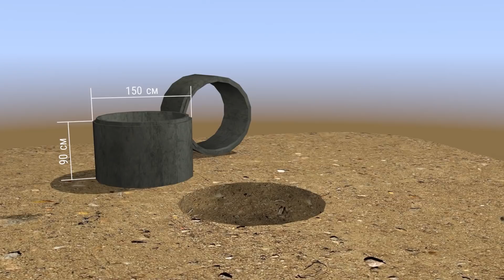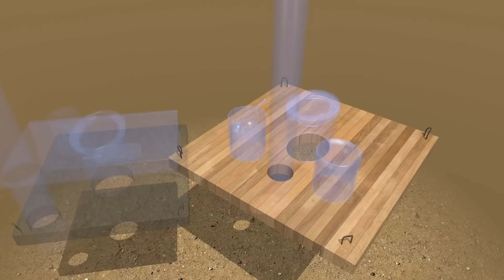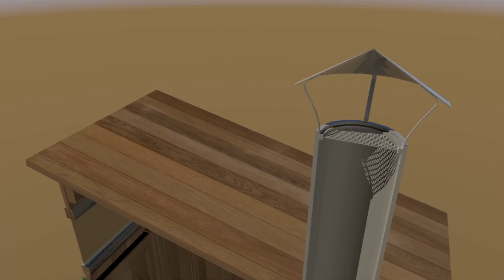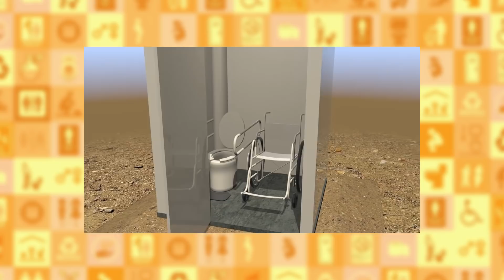Эко жорлонгийн таван технологи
Монгол улсын нийт айл өрхийн 72% нь өдгөө хэрэглэж буй өмхий үнэртэй, бохир, ялаа батгана болон элдэв нян бактерын үүр болсон, хөрс ус агаарыг бохирдуулагч, хүнд ээлгүй жорлонд дараах хэдхэн өөрчлөлтийг бүрэн хийснээр жорлон тань эко болон хувирах бүрэн боломжтой. Үүнд: нэгдүгээрт нүх, хоёрдугаарт тавцан, гуравт агааржуулалт, дөрөвдүгээрт бүхээг.

Энэхүү видеогоор танилцуулж буй эко жорлонгийн таван технологи нь дээрх 4 том өөрчлөлтийн зөвхөн эхний өөрчлөлт буюу нүхийг хэрхэн өөрчлөх вэ гэдэг асуулт дээр л 5 хуваагдах юм.
Бусад 3 асуултанд бүх л Эко жорлонгийн технологиуд бүгд ижилхэн, эсвэл ойролцоо шийдэлтэй байдаг. Та үзээд, санаа оноогоо хуваалцаарай. Амжилт хүсье.